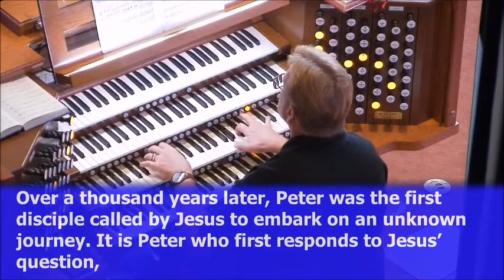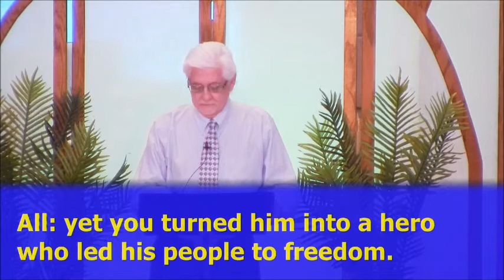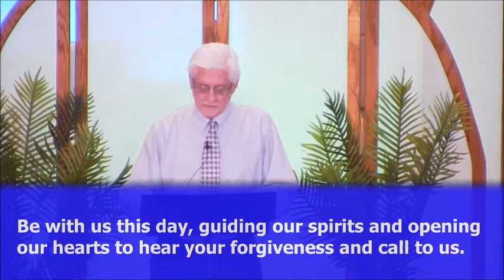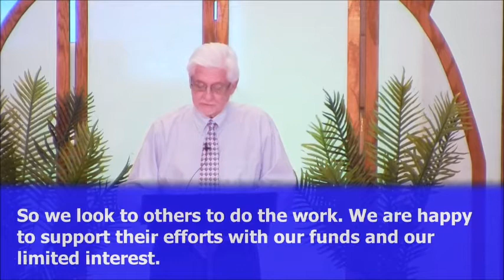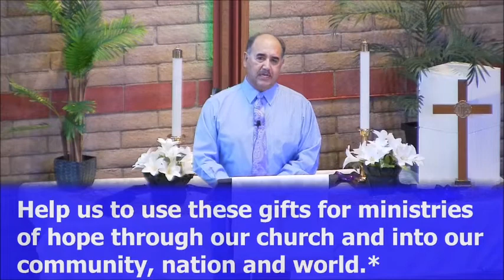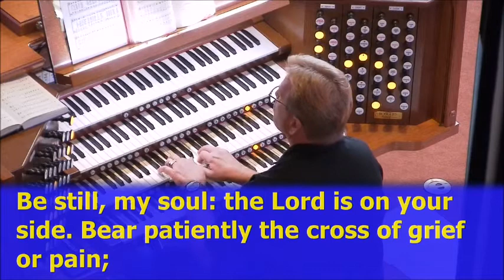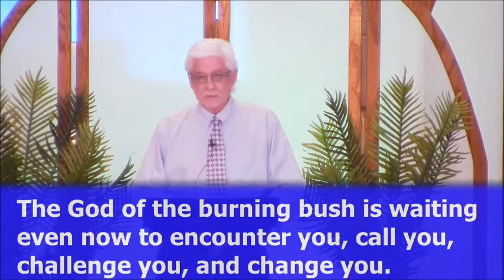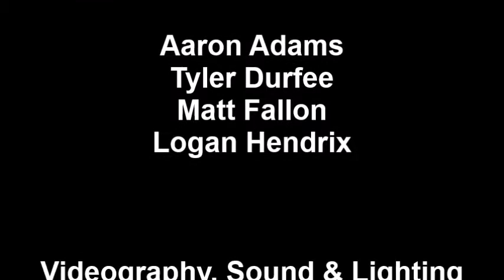"Are You A Rock, Or A Stumbling Block?"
for Sunday, August 30, 2020